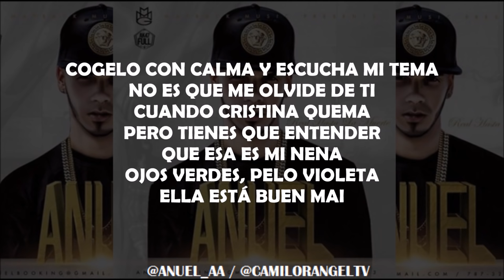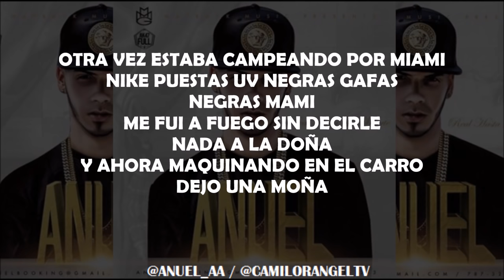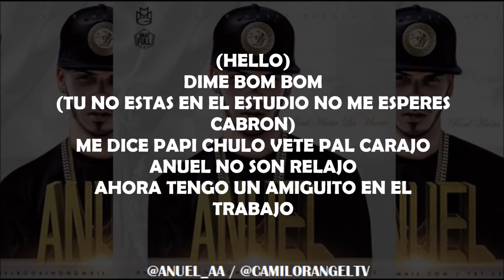EN EL CASTILLO (LETRA) - ANUEL AA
ANUEL AA - EN EL CASTILLO (LETRA)